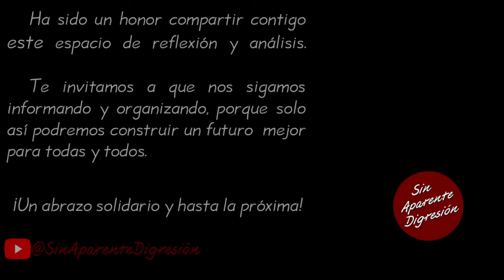Conteo rápido para la elección del congreso —SinAparenteDigresión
Fragmento de la videocharla del Diputado y coordinador de enlace con organizaciones sociales y civiles de la Dra. Claudia Sheinbaum Pardo, Gerardo Fernández Noroña correspondiente al día 18 de abril 2024, puedes ver nuestro resumen